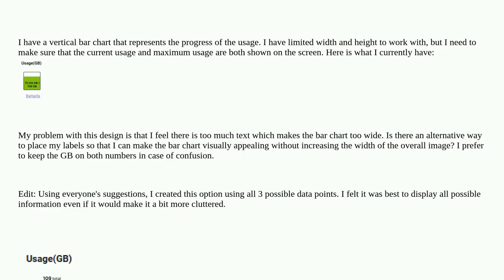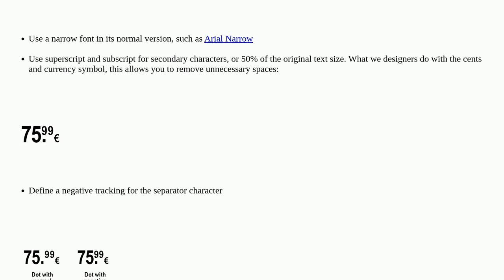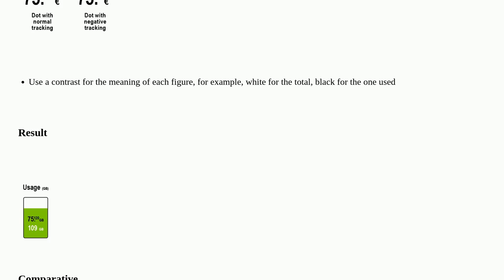Ux: Progress vertical bar chart labels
Progress vertical bar chart labels

A special thanks goes out to the awesome community

  usability user-behavior ux-designer gui-design ux-field